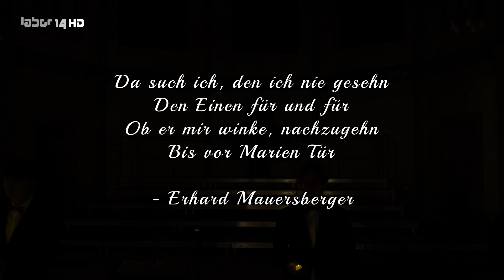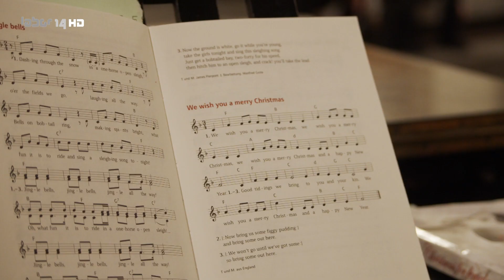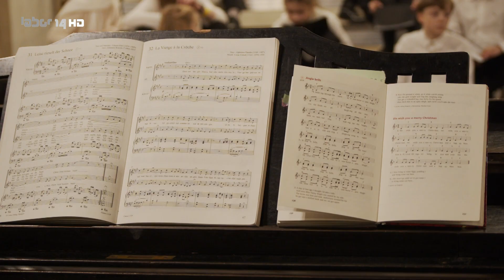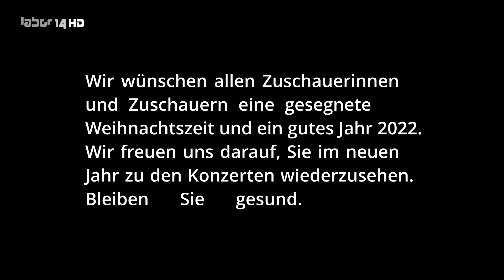Weihnachtskonzert Konzertchor des Geraer Goethe-Gymnasium Rutheneum seit 1608 in der Johanniskirche